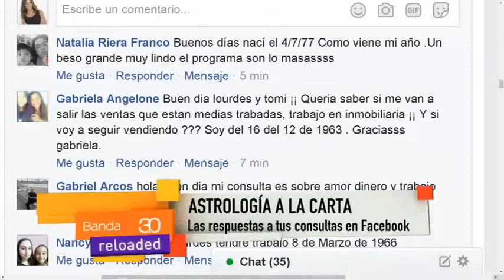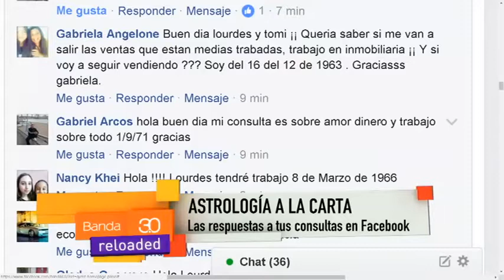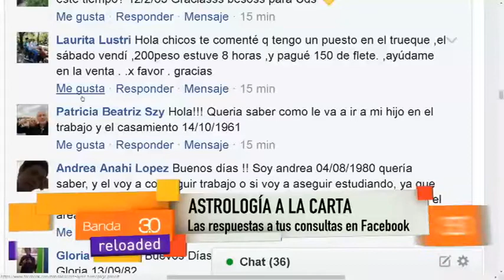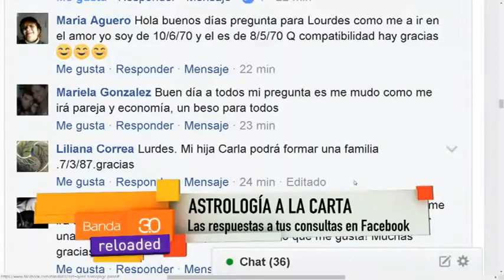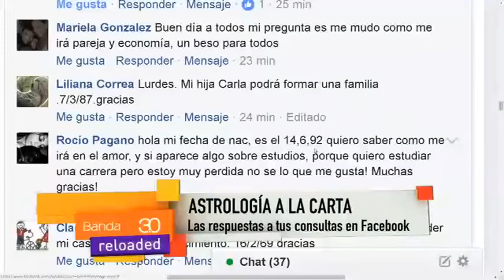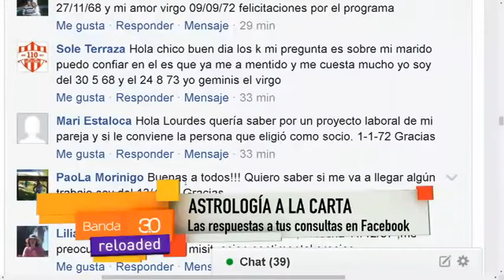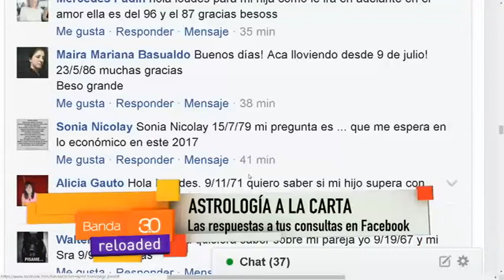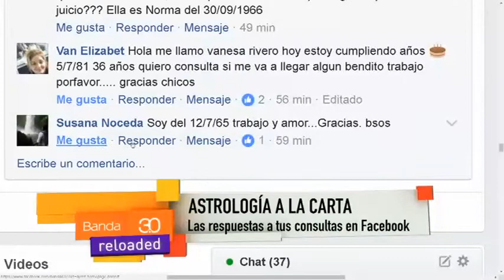LOURDES VERÓN - ASTROLOGÍA A LA CARTA 05.07.2017